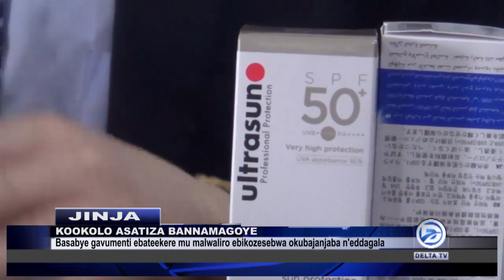EKIRWADDE KYA KOOKOLO KISATTIZA BANNAMAGOYE